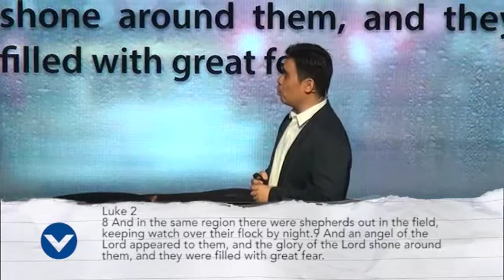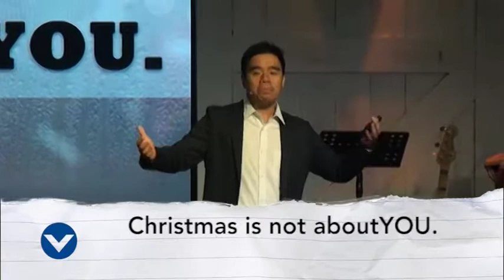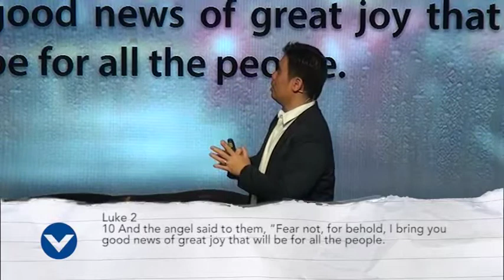Hark- Christmas Eve Service